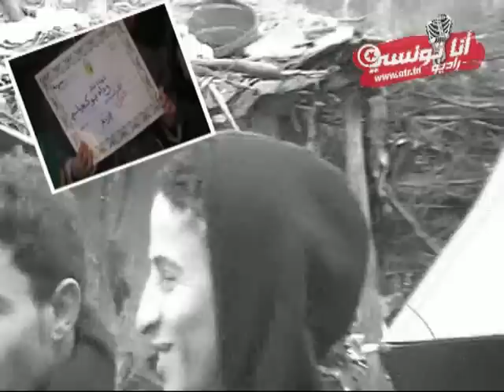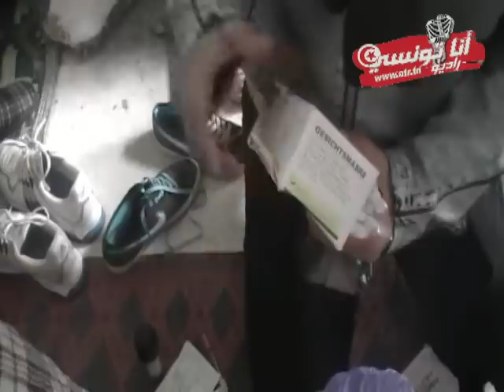Reportage Envoyé Spécial - part 1 - ATR.TN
Reportage sur la pauvreté en Tunisie.